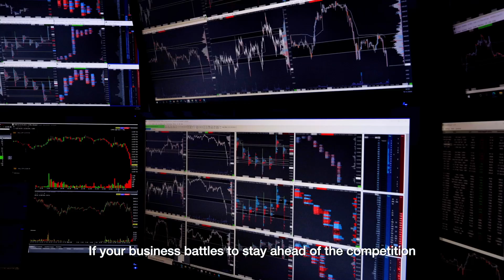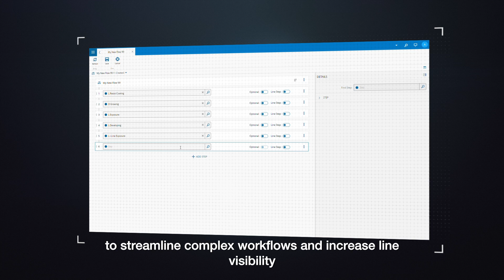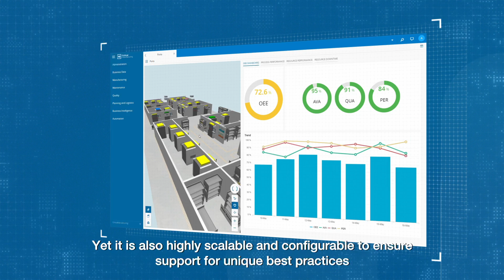Critical Manufacturing MES for Semiconductor Manufacturing - Advanced Capabilities for Innovation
The pressure is on to innovate in products and processes. Semiconductor companies that can improve yield, cycle times, and OEE are in a position to gain revenue and profits.

If your business battles to stay ahead of the competition, you should expect more from your MES.